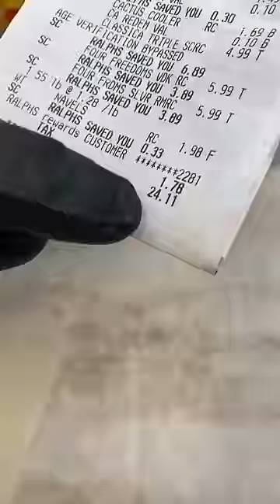$25 Orange Jungle Juice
THE $25 JUNGLE JUICE 🍊
Vodka
Rum
Triple Sec
Orange Soda
Orange Juice
Orange Slice

MAILING ADDRESS:
Tipsy Bartender
8581 Santa Monica Blvd #547